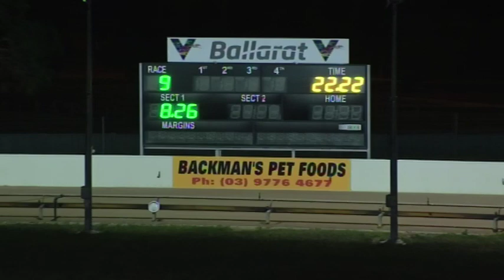BAL SAT 16 FEB 19 R9